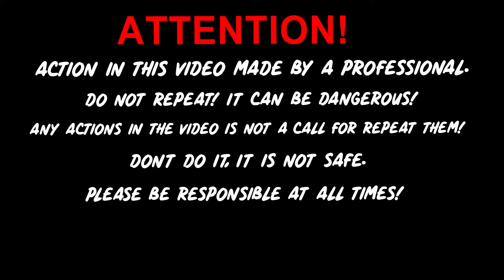Exclusive Experiment: Colors Vs Bomb latest Experiment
AWESOME CRACKERS EXPERIMENT TEST

WARNING!
ACTION IN THIS VIDEO MADE BY A PROFESSIONAL.DO NOT REPEAT! IT CAN BE DANGEROUS! ANY ACTIONS IN THE VIDEO IS NOT A CALL FOR REPEAT THEM!DONT DO IT, IT IS NOT SAFE.PLEASE BE RESPONSIBLE AT ALL TIMES!